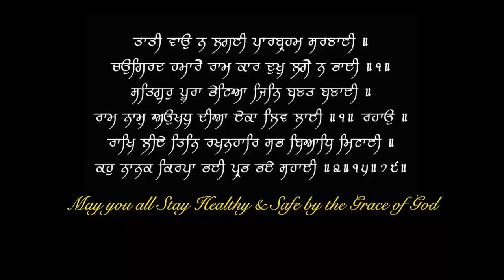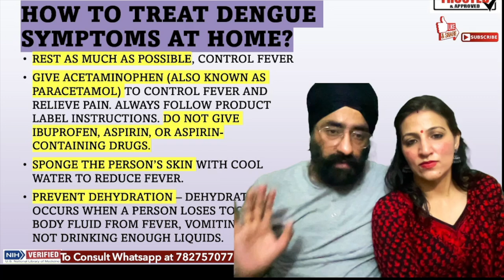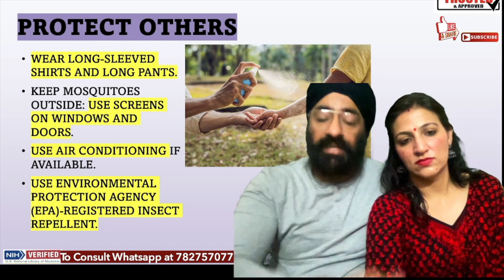डेंगू में बच्चे और बड़ों की देख भाल | Home Care Tips for Dengue in Children & Adult | Dr.Education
* 1 year in Medical ICU.
* 1 year in Emergency & Casualty.
* 3 months each in Surgery, Neurology, Pediatrics and Family medicine.

Thanks & Regards
Dr.PARAMJEET SINGH